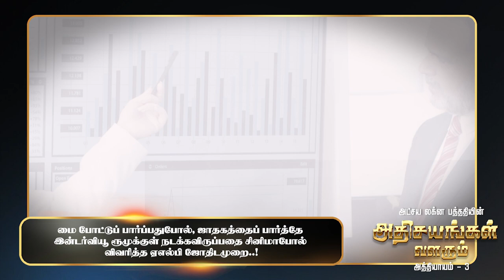100 சதவீதம் உண்மை | அதிசயங்கள் வளரும் | அத்தியாயம் - 03 | ALP ASTROLOGY